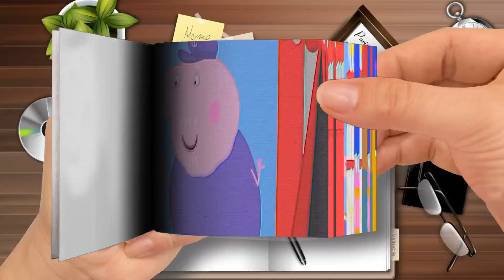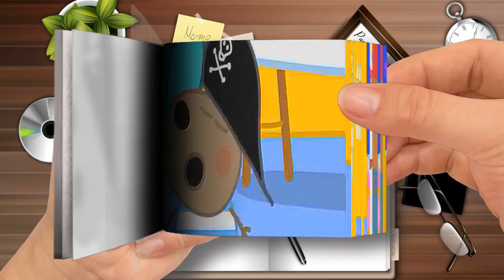Flip Book - Peppa Pig Full Episodes - Halloween Special üéÉ - Peppa‚Äòs Circus - Cartoons for Chil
Peppa Pig Full Episodes - Halloween Special üéÉ - Peppa‚Äòs Circus - Cartoons for Children-Part 2
🌈 Flip Book Cartoon
Thanks! 💖💖💖💖💖